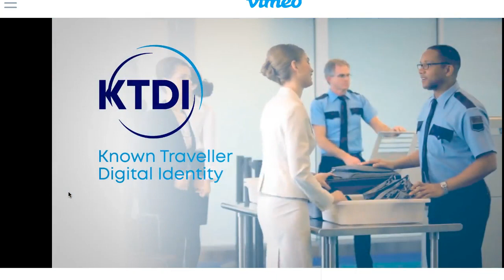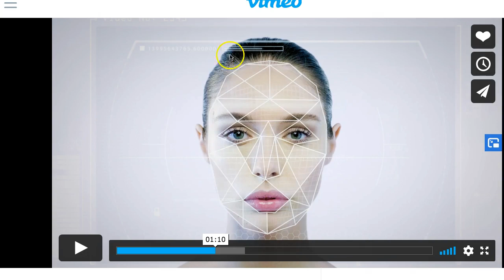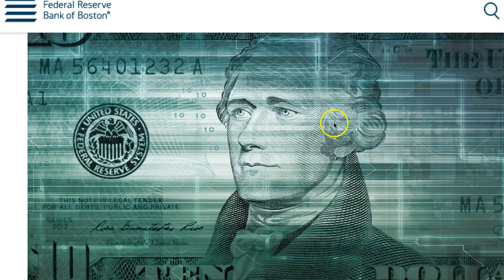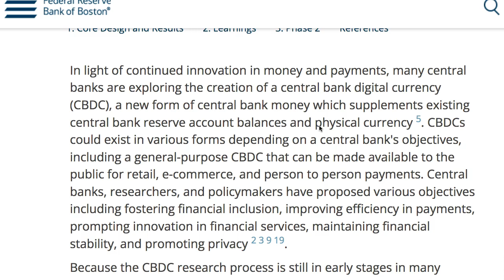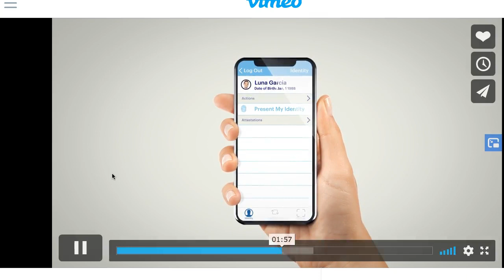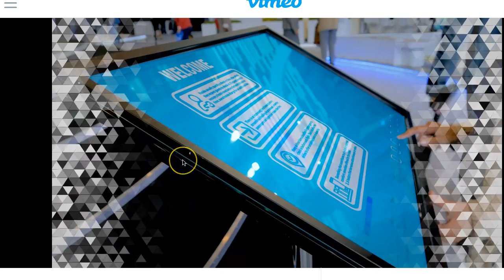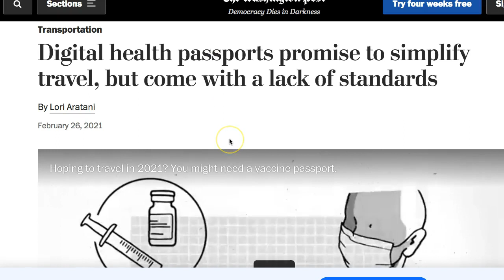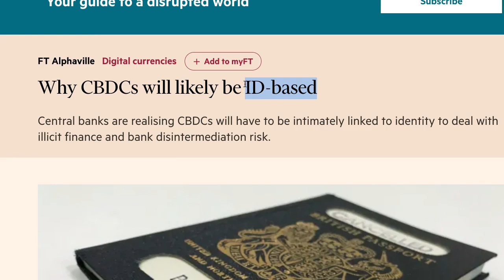Digital ID, Bitcoin, Distributed Ledger, Digital Wallet, Project Hamilton, and CBDCs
Audio is a little hard to hear when I play the video. If you want to follow along on your own: